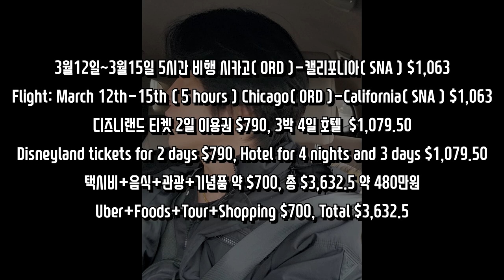Korean Boyfriend Surprised Me with Disneyland Tickets AMWF Kali and Woody Chicago 케일리와 우디 미국 시카고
International couple Kali and Woody , American girlfriend and Korean boyfriend